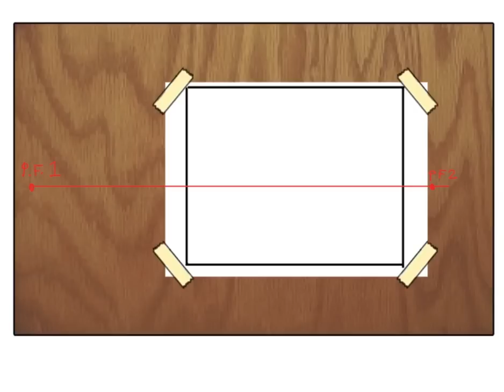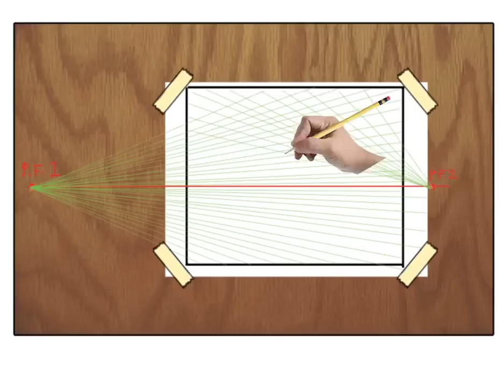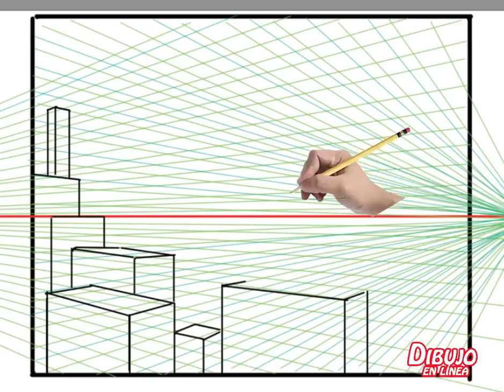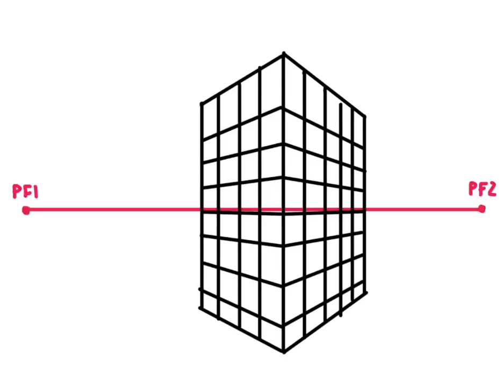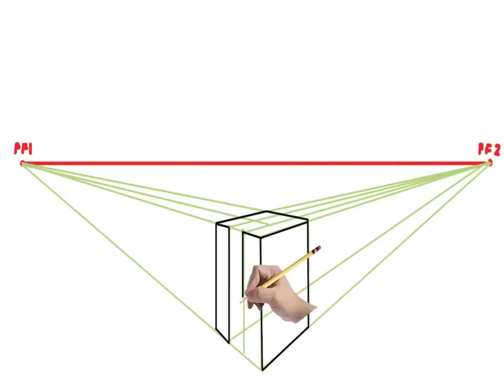dibuja una ciudad a 2 puntos de fuga (explicado)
En este video se enseña como dibujar una ciudad usando 2 puntos de fuga. la ciudad se presenta de manera tridimensional, también se dan diversos consejos de dibujo.